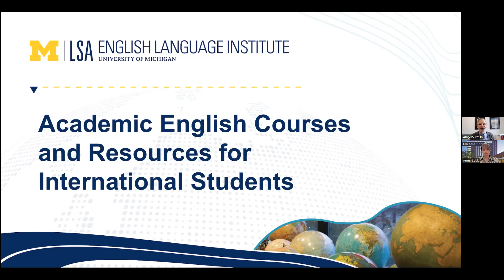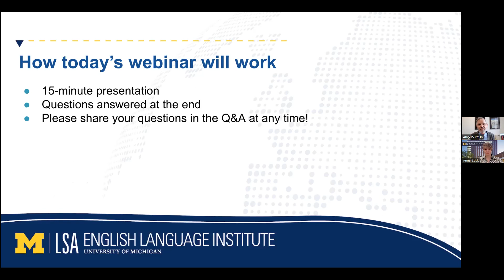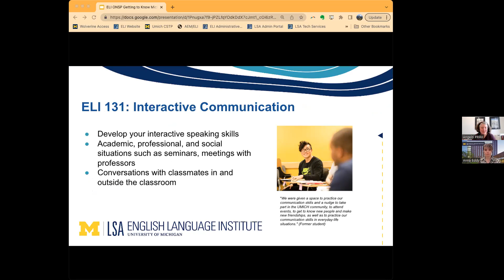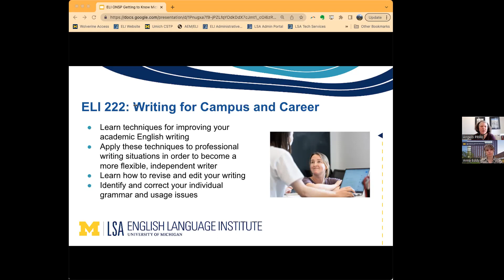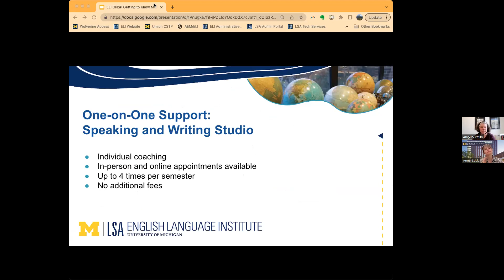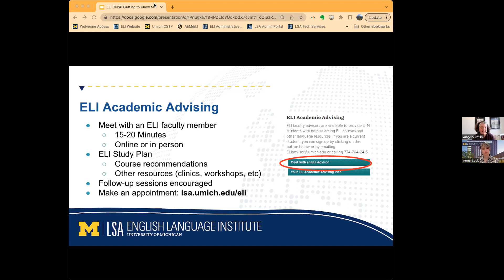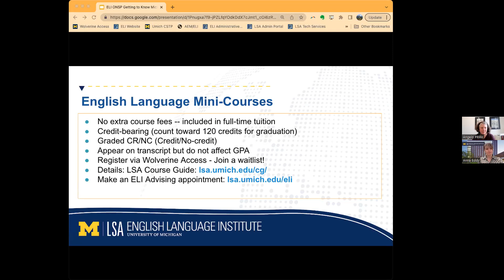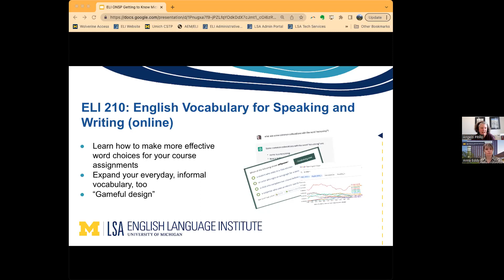Academic English Courses and Resources for U-M International Students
Monday, 5/22/23  9:00am EST | The English Language Institute (ELI) provides language and academic support to students and scholars in all U-M schools and colleges. ELI’s offerings include credit-bearing academic English courses for undergraduate and graduate students, as well as non-credit workshops, intensive summer programs, and one-on-one tutoring in ELI’s Graduate Language Clinics and Undergraduate Speaking and Writing Studio.